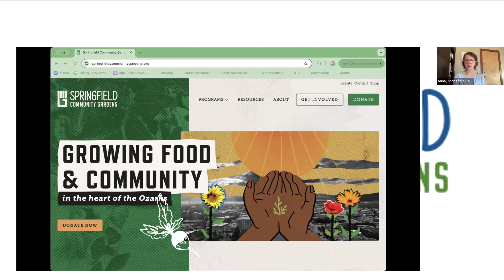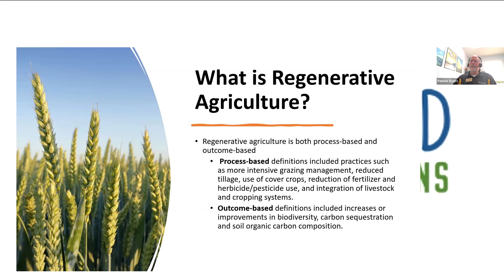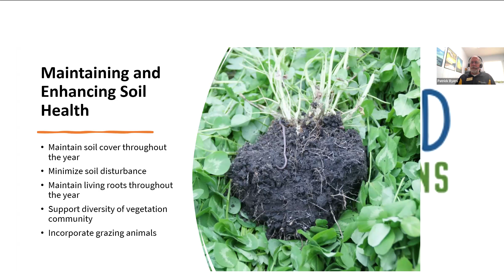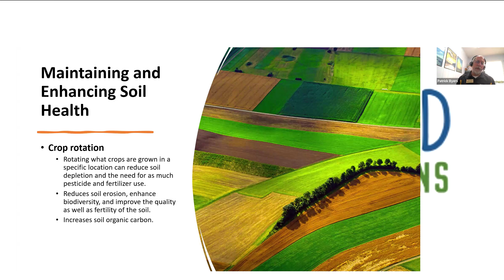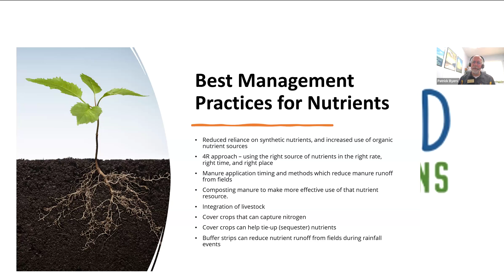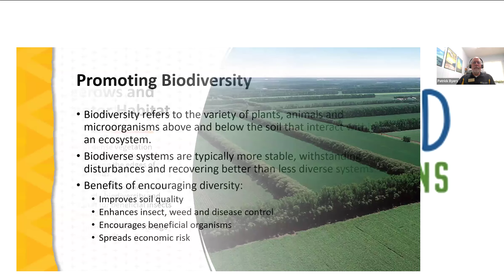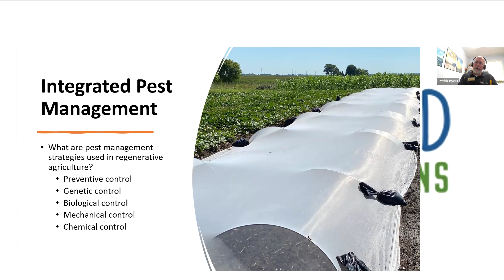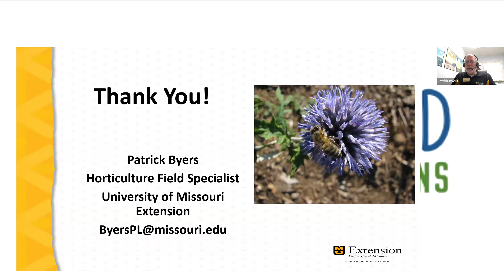Understanding Regenerative Agriculture with Patrick Byers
Watch this informational webinar to better understand regenerative agriculture with MU Extension Horticulture Field Specialist, Patrick Byers. We will discuss holistic land management practices, the importance of building soil health and promoting biodiversity, as well as the benefits and challenges faced in today's world.

This work is supported by 2501 grant AO222501X443G029 from the USDA Office of Partnerships and Public Engagement. Any opinions, findings, conclusions, or recommendations expressed in this publication are those of the author(s) and do not necessarily reflect the view of the U.S. Department of Agriculture.